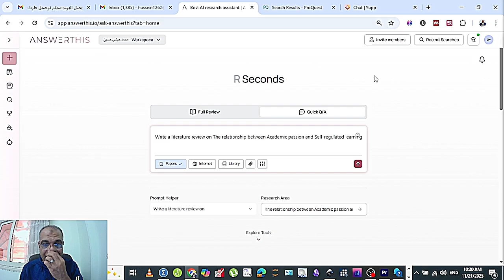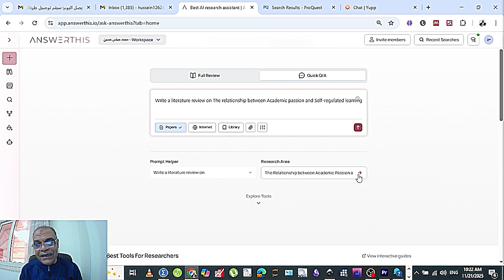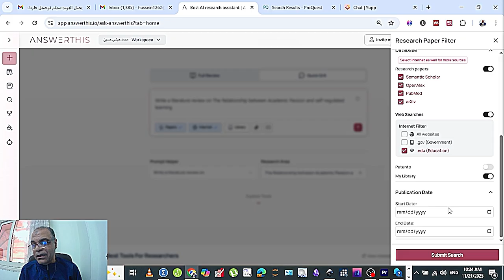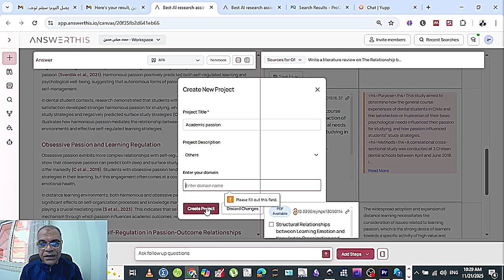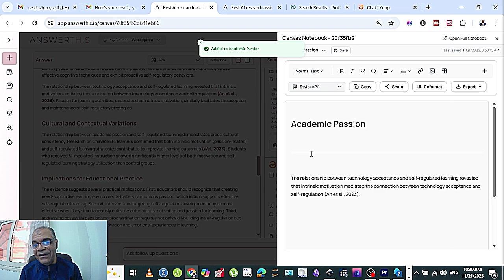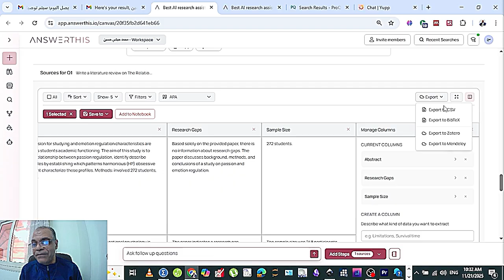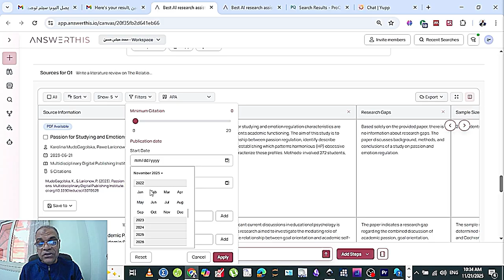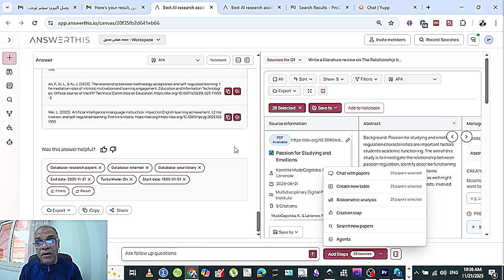احصل على الأبحاث ذات الصلة ببحثك واستخرج منها اهم المراجع وأكتب إطارك النظري في أقل من 10 دقائق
أحصل على شهر مجاني من خلال هذا الرابط
يهدف هذا الفيديو إلى